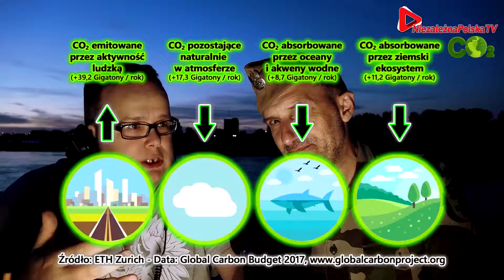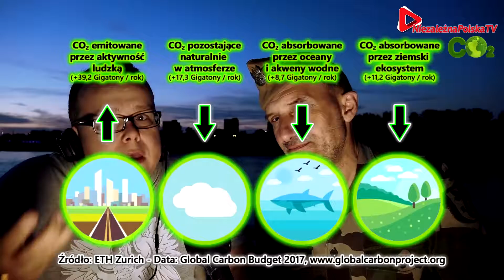Ceny prądu rosną i jeszcze wzrosną. Wszystko drożeje a w portfelu coraz mniej mimo, ze więcej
24 czerwca 2019